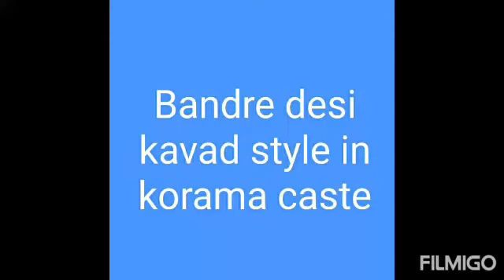bandredesi kavad style in tumkur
SP channel SP